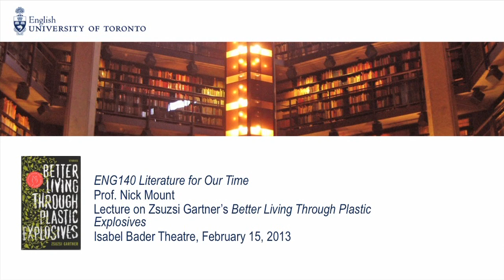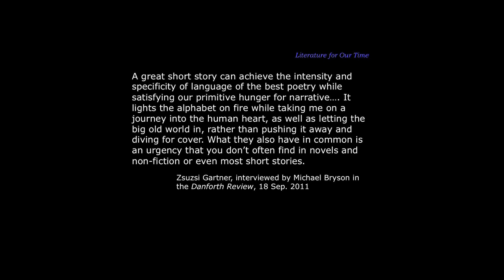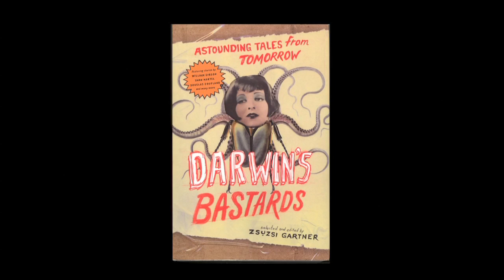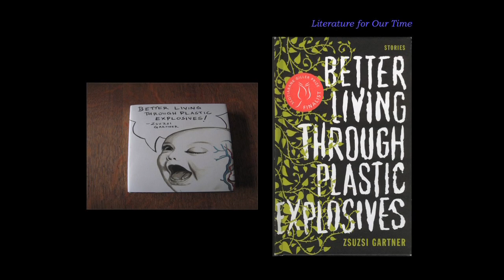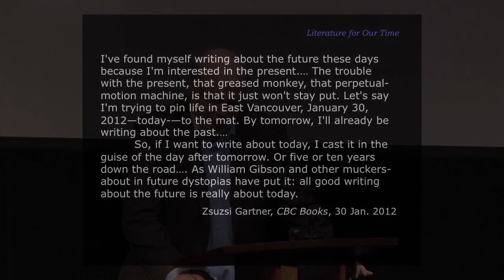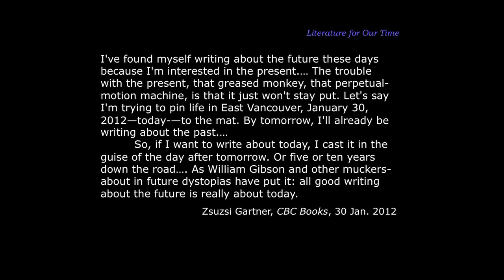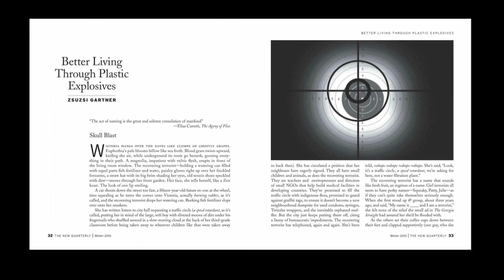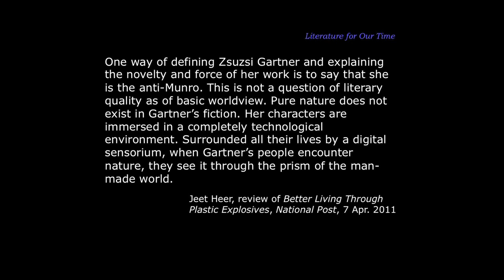Lecture by Prof. Nick Mount on Zsuzsi Gartner's Better Living Through Plastic Explosives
Lecture by Prof. Nick Mount on Zsuzsi Gartner's Better Living Through Plastic Explosives from ENG140Y Literature for Our Time, February 15, 2013, Isabel Bader Theatre, Victoria University, University of Toronto.